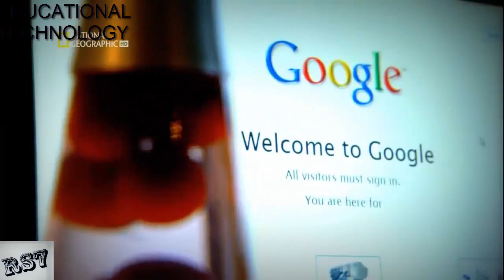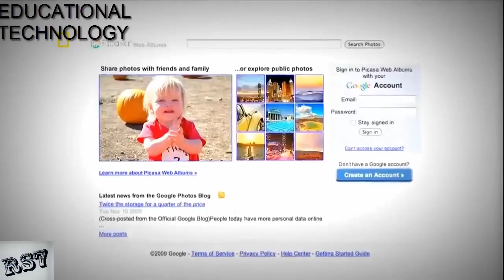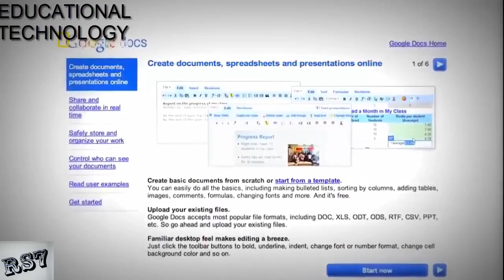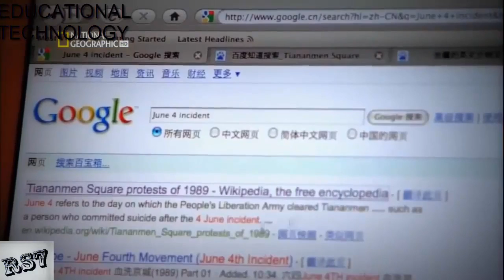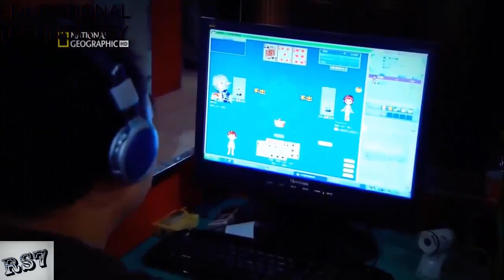Inside google full national geographic documentary amazing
Google is an American multinational modern technology company focusing on Internet-related services and products. These consist of online advertising and marketing technologies, search, cloud computing, and software application. [7] Most of its revenues are derived from AdWords, [8] [9] an online advertising service that places advertising near the listing of search engine result.

Google wased established by Larry Page and Sergey Brin while they were Ph.D. students at Stanford University. Together they possess around 14 percent of its shares however manage 56 percent of the stockholder voting power via supervoting stock. They integrated Google as an independently held firm on September 4, 1998. A going public followed on August 19, 2004. Its mission declaration from the start was "to organize the world's details as well as make it widely available and also beneficial," [10] and its unofficial motto was "Don't profane". [11] [12] In 2004, Google moved to its brand-new head office in Hill View, California, nicknamed the Googleplex. [13] In August 2015, Google announced plans to restructure its passions as a holding firm called Alphabet Inc. When this restructuring happened on October 2, 2015, Google came to be Alphabet's leading subsidiary, in addition to the father and mother for Google's Net interests. [14] [15] [16]
Quick growth considering that fusion has actually triggered a chain of products, acquisitions as well as partnerships past Google's core search engine. It provides on the internet software including email (Gmail), a cloud storage service (Google Drive), a workplace suite (Google Docs) and also a social networking solution (Google+). Desktop items consist of applications for internet surfing (Google Chrome), arranging and also editing pictures, and instantaneous messaging. The business leads the property development of the Android mobile operating system and also the browser-only Chrome OS for a class of netbooks referred to as Chromebooks. Google has actually relocated increasingly right into communications hardware: it partners with significant electronic devices manufacturers in the manufacturing of its "top quality low-cost" Nexus tools and gotten Motorola Movement in Could 2012. In 2012, a fiber-optic framework was installed in Kansas City to assist in a Google Fiber broadband solution.

As an intern at Bell Labs, Schmidt did a complete re-write of Lex, a program to generate lexical analysers for the Unix computer operating system. From 1997 to 2001, he was chief executive officer of Novell. From 2001 to 2011, he served as the CEO of Google. He served on various other boards in academia and industry, such as the boards of trustees for both Carnegie Mellon University and Princeton University.

Google founders Larry Page and Sergey Brin interviewed Schmidt. Impressed by him,[25] they recruited Schmidt to run their company in 2001 under the guidance of venture capitalists John Doerr and Michael Moritz.

In March 2001, Schmidt joined Google's board of directors as chairman, and became the company's CEO in August 2001. At Google, Schmidt shared responsibility for Google's daily operations with founders Page and Brin. Prior to the Google initial public offering, Schmidt had responsibilities typically assigned to the CEO of a public company and focused on the management of the vice presidents and the sales organization.[26] According to Google, Schmidt's job responsibilities included "building the corporate infrastructure needed to maintain Google's rapid growth as a company and on ensuring that quality remains high while the product development cycle times are kept to a minimum."[27]

Upon being hired at Google, Eric Schmidt was paid a salary of $250,000 and an annual performance bonus. He was granted 14,331,703 shares of Class B common stock at $0.30 per share and 426,892 shares of Series C preferred stock at purchase price of $2.34.

Schmidt sat on the boards of trustees for both Carnegie Mellon University and Princeton University.[5][6][7] He taught at Stanford Graduate School of Business in the 2000s.[37][38] Schmidt serves on the boards of the Institute for Advanced Study in Princeton, the Khan Academy, and The Economist.[39][40]

The New America Foundation is a non-profit public-policy institute and think tank, founded in 1999. Schmidt succeeded founding chairman James Fallows in 2008.[41]

Founded in 2010 by Schmidt and Dror Berman, Innovation Endeavors is an early-stage venture capital. The fund, based in Palo Alto, California, invested companies such as Mashape, Uber (company), Quixey, Gogobot, BillGuard, and Formlabs.